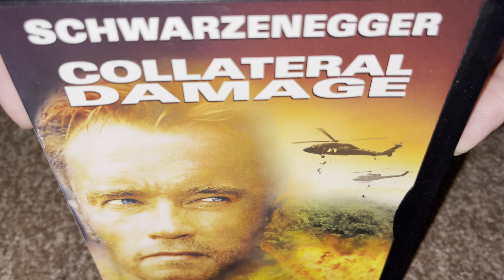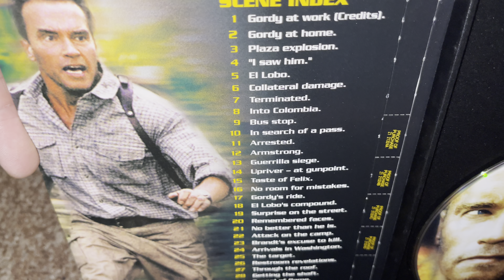Nostalgamer 4K Unboxing Collateral Damage On DVD UK PAL Version Region 2